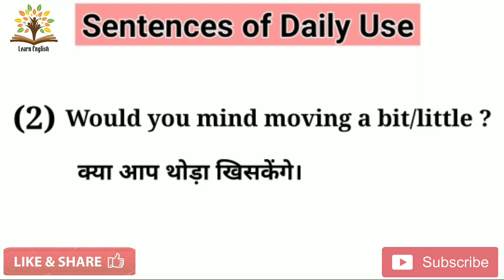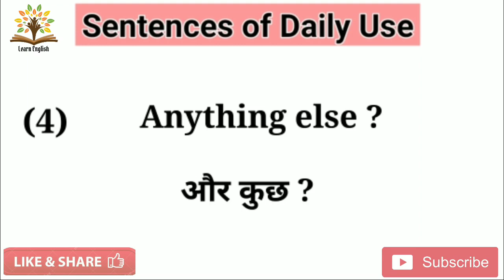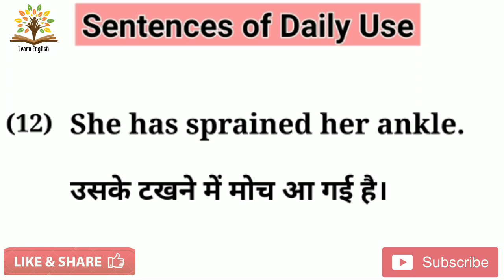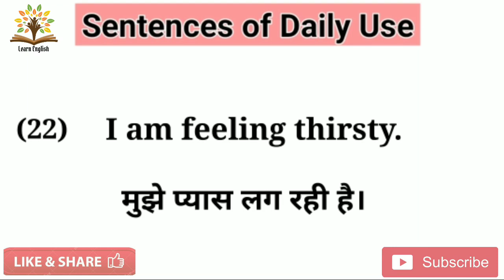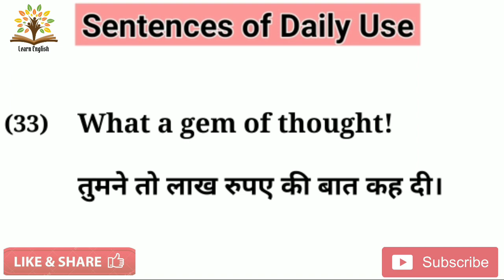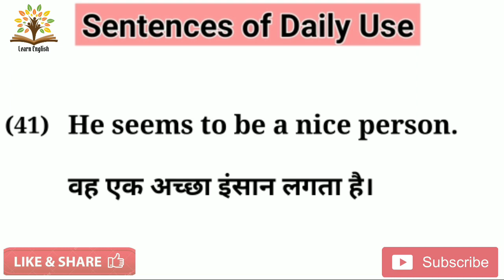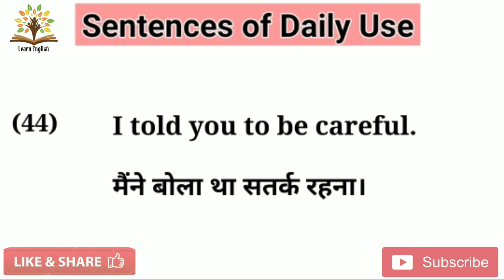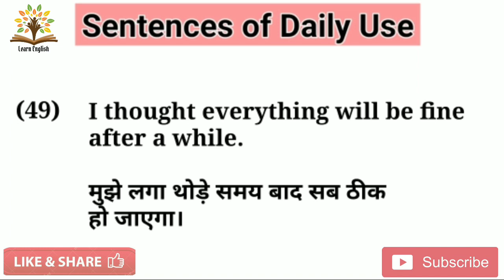50 Daily Use English Sentences | English Speaking Practice | Lesson - 3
In this lesson I have compiled 50 sentences that are used in our day to day life. Watch this video and learn the sentences to improve your English and speak fluently without  hesitation.